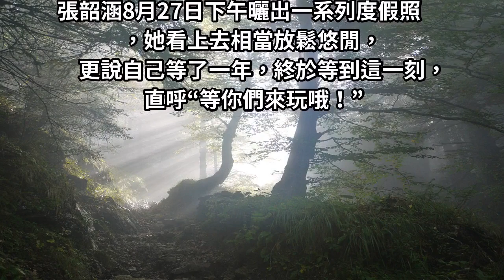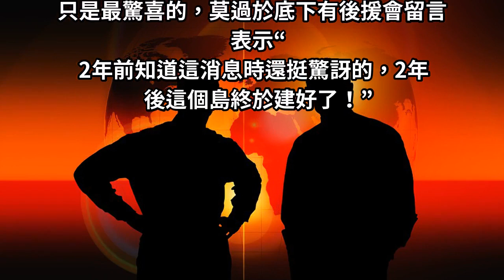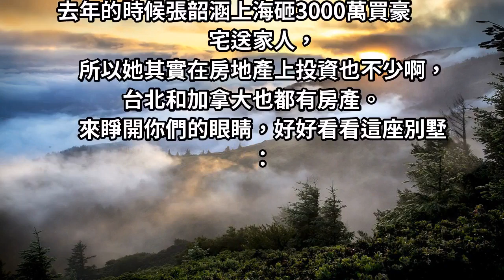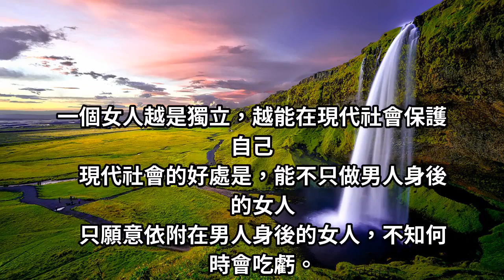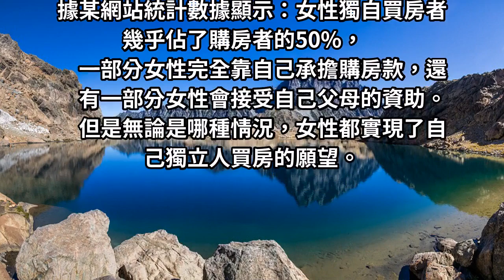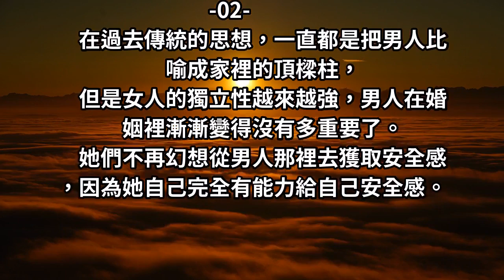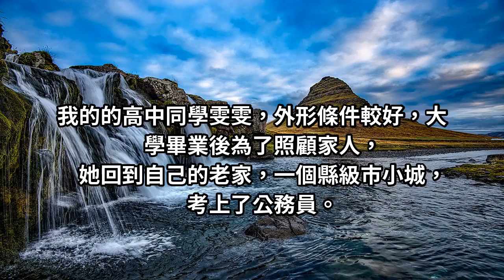張韶涵：買下整個島，女人的安全感只能自己給，做到獨立、自律，越活越精緻。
張韶涵出道多年來，儘管不如其他明星狂出唱片，但她的粉絲相當死忠，不少人就愛她這樣的風格，低調且紮實。